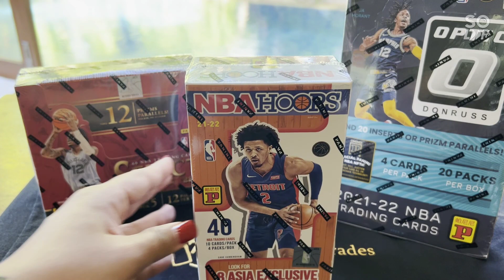1k Subs Giveaway🤯🏀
Hey there! I'm sooo grateful beyond words that I reached 1k++ (and counting) subs. You guys made my vacation extra special. 💕 To  show my appreciation. I'll be giving away a  2021-22 NBA Hoops Asia Tmall box. I'll pick the winner through comment randomizer and announce who won on the 29th of March.

1. Like this Video.
3. Comment " ofbreaksandtrades "

(I will ship the box for FREE if you are from the Philippines or US, but for other countries, you will shoulder the shipping fee. )

Good luck! Thank you very much and I appreciate everyone's support. 🥂